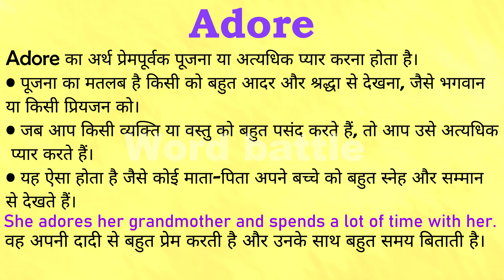Adore meaning in Hindi | Adore ka matlab kya hota hai | English to hindi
क्या आप जानना चाहते हैं "Adore" का मतलब हिंदी में क्या होता है? इस वीडियो में हम विस्तार से समझेंगे कि "Adore" का अर्थ क्या है और इसे हिंदी में कैसे समझा जा सकता है। हम आपको इंग्लिश से हिंदी अनुवाद के माध्यम से "Adore" के विभिन्न प्रयोगों और संदर्भों पर भी चर्चा करेंगे।

इस वीडियो में आप सीखेंगे:
- "Adore" का हिंदी में अर्थ
- "Adore" का उपयोग कैसे करें